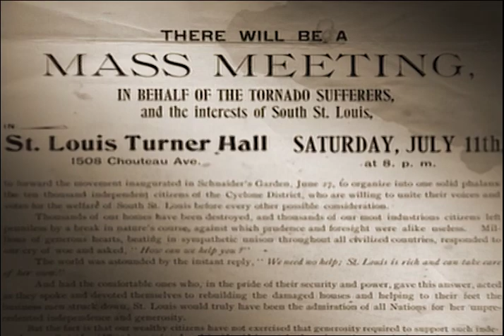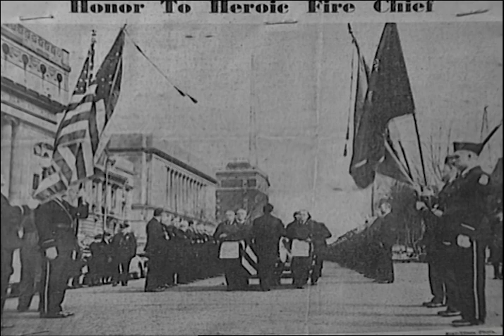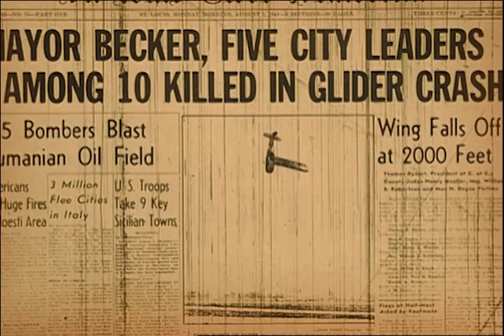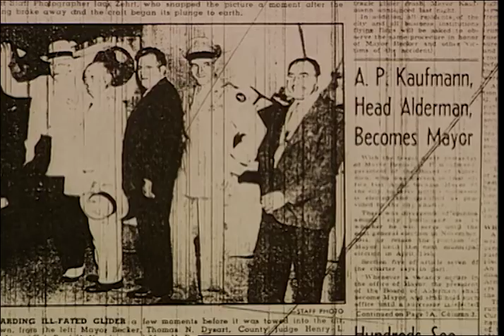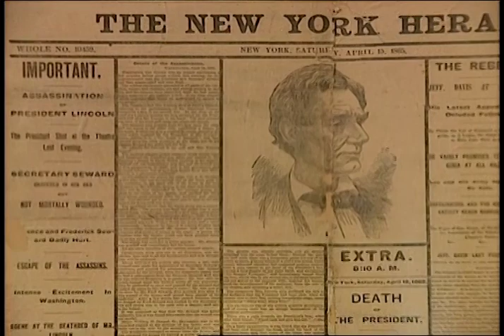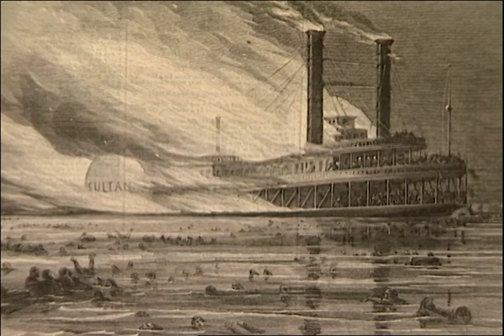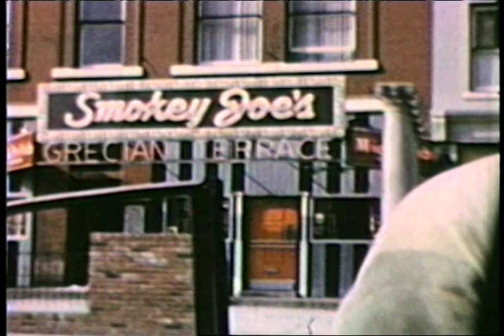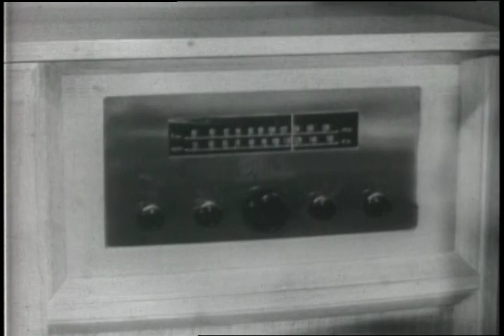St. Louis Chronicles: Disaster! | Nine PBS Special Circa 1997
This Nine PBS special covers major disasters in the St. Louis area over the past 250 years, including the 1896 Cyclone, the New Madrid earthquakes of 1811, the Great Fire of 1849, the tornados of 1927 and 1959, the Glencoe and Sultana steamboat explosions, and the glider publicity stunt crash of 1943.